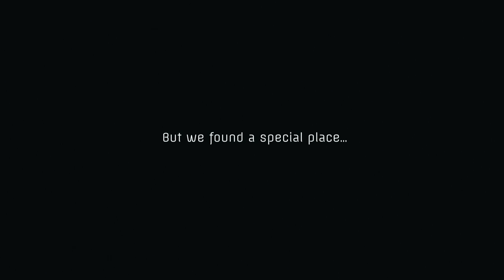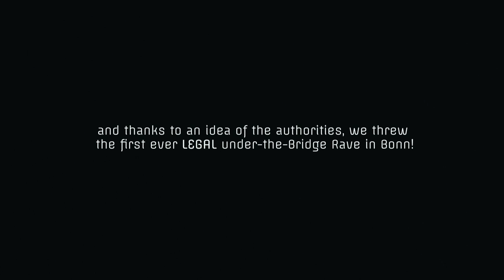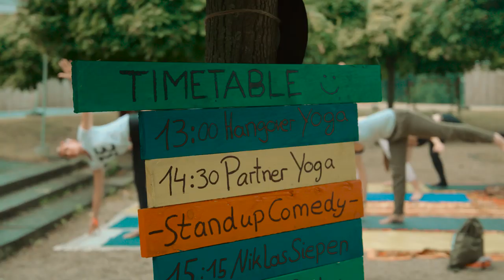Panama Open Air 2019 | Official Aftermovie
Discover the Official Panama Open Air 2019 Aftermovie.

On July the 12th & 13th July 2019 we presented you over 100 Acts on 5 Stages at the beautiful Parc ''Rheinaue'' in Bonn, Germany.

Relive your Panama Open Air 2019 with our Official Aftermovie

Share your best Panama Moment with us, link your friends in the description and remind them to buy their ticket for next year.

Tracklist:
1. Felix Jaehn & Alma - Bonfire (Chris Lake Remix)

2. Lovra - Sky Falls

3. Youngr - Out of my System

4. Klanglos - Escape from Parade

5. Kölsch - Grey

6. Boris Brejcha - Purple Noise